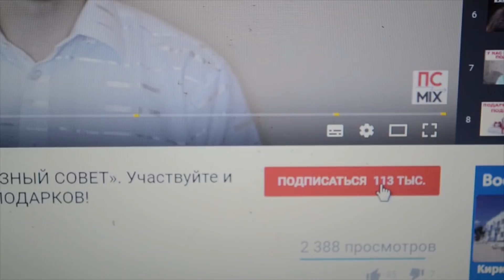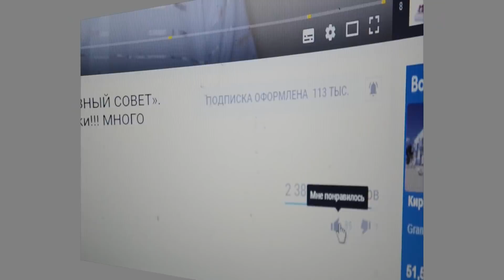НЕЖНОЕ и ВОЗДУШНОЕ мороженое - суфле за 5 минут в домашних условиях. ПРОЩЕ НЕ ПРИДУМАЕШЬ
Нежное мороженое суфле приготовить в домашних условиях самостоятельно так просто. Мы попробовали и оценили по достоинству этот рецепт чудесного десерта.

Необходимые ингредиенты:
- Кефир – 750 мл;
- сахар – 80 г (или по вкусу);
- сметана – 150 г;
- желатин – 1,5 ст. л.;

Обязательно попробуйте, уверяем, Вам понравится. Пока.